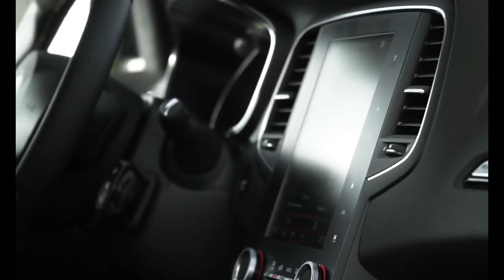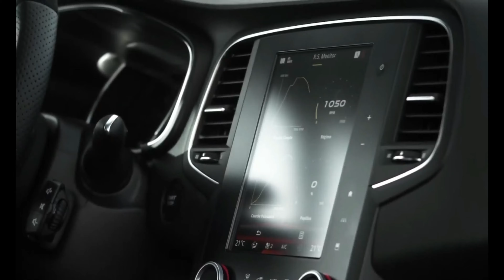Renault Megane RS TROPHY 300 hp (2021) -Pure efficiency.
Mégane RS Trophy. Through the different playlists, you will be able to enjoy the sounds of exhausts, acceleration tests (0-100, 0-200), on-board cameras as well as the sound when cars accelerate. From
rally cars to supercharged sedans to extraordinary cars ... we have everything you need